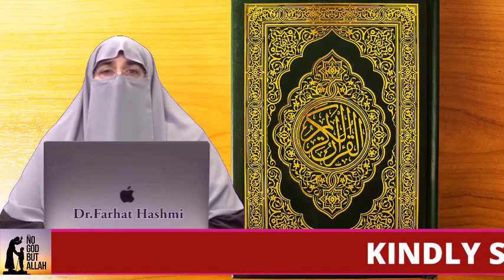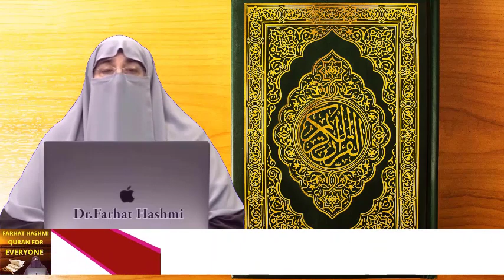Feil Awr Tark e Feil Dono Umoor Ikhtiyari hain By Farhat Hashmi